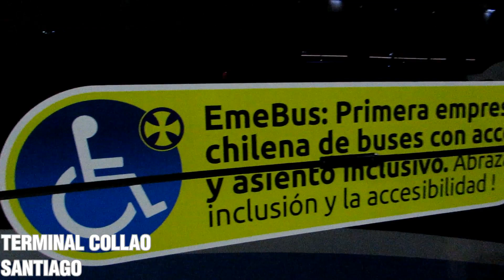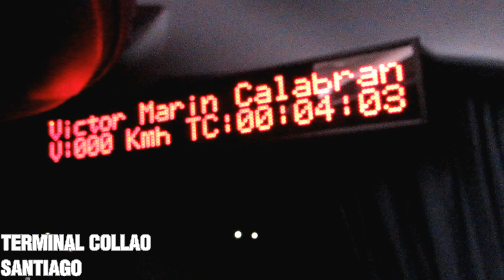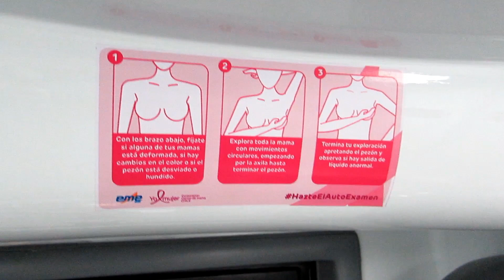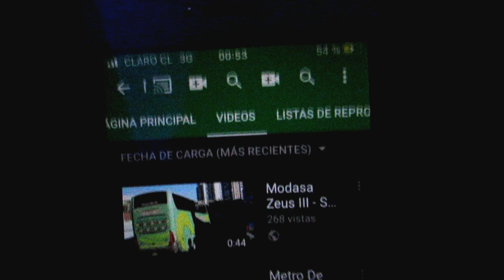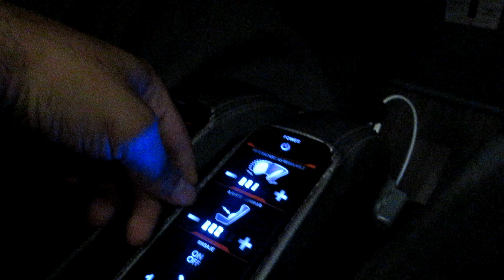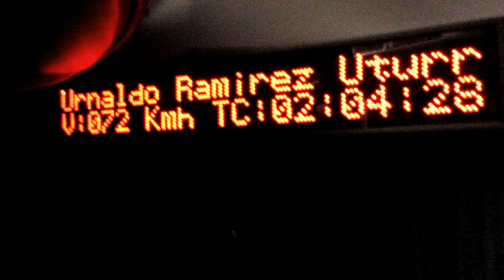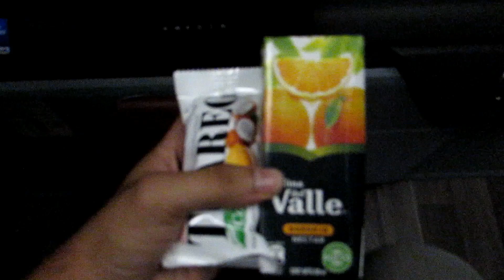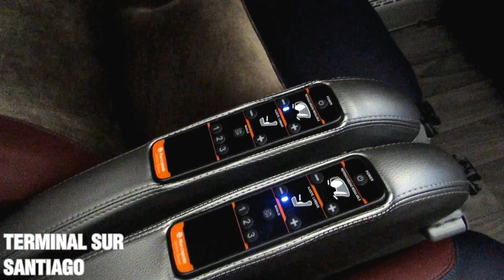Viajando en Bus | Viaje en Eme Bus de Concepción a Santiago (Suite Cama + Masajeador)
Capitulo 23 de Viajando en Bus con el viaje en el nuevo servicio Suite Cama Max Experience Massage 180° de Eme Bus realizando la Ruta Concepción - Santiago. La empresa tomecina adquirio dos buses Suite Cama (junto con 12 buses Cama Completo que completan los 14 buses de la Nueva Flota 2020) con asientos masajeadores en sus asientos premium para la comodidad de sus pasajeros, y nosotros tuvimos la oportunidad de viajar en esta hermosa maquina de Concepción a Santiago y el viaje fue muy relajado.
La unidad 211 que nos toco es un Marcopolo Paradiso 1800 DD New G7 con chassis Volvo B450R inscrito en Diciembre de 2019 y placa LXCV-88.

Instagram: @marcotransportesfotografias